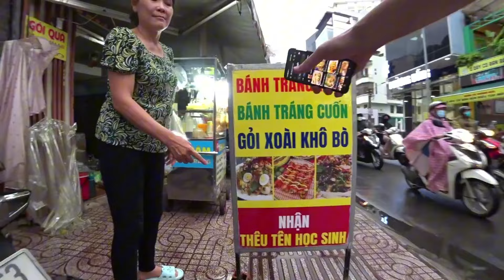SHOCKED! first time trying Vietnamese street food (SAIGON must try)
first time trying Vietnamese street food. This was my first time trying Vietnamese street food in Ho Chi Minh City or Saigon!